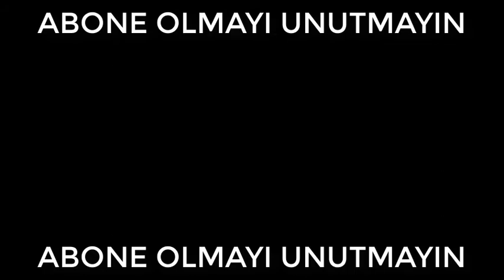İkimizin Sırrı Oyuncularının Çocukluk ve Makyajsız Halleri - Çok Şaşıracaksınız Çok